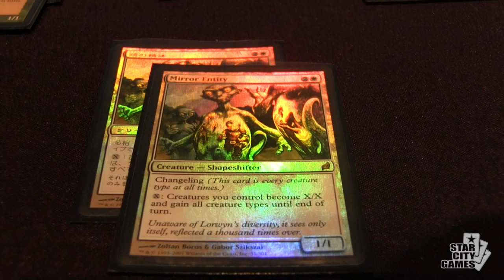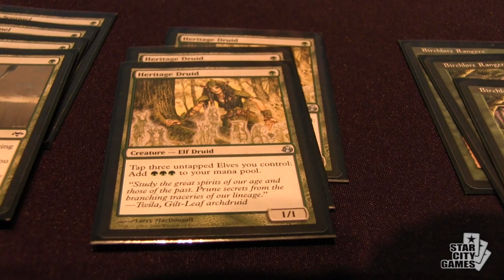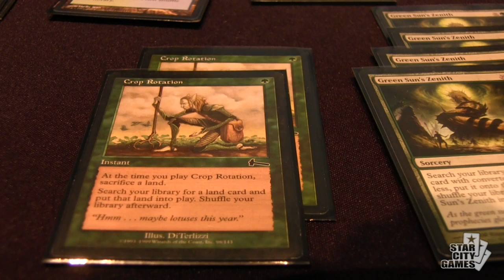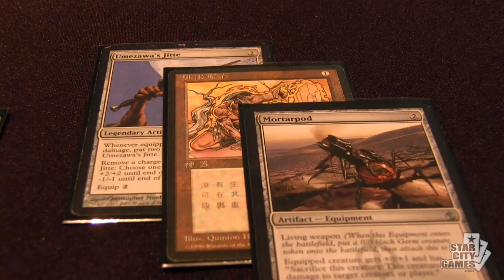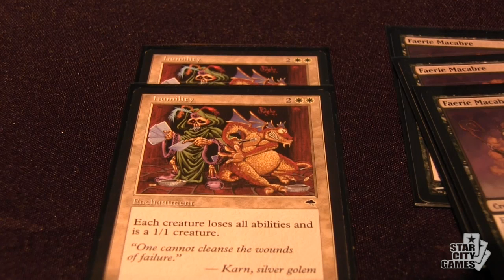Deck Tech - Caleb Durward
Reuben Bresler goes over a Legacy ELVES! list with Caleb Durward at the StarCityGames.com Legacy Open in St. Louis.

Maindeck

Creatures
4 Elvish Visionary
4 Wirewood Symbiote
2 Quirion Ranger
3 Llanowar Elves
3 Fyndhorn Elves
3 Heritage Druid
3 Birchlore Ranger
4 Nettle Sentinel
1 Scavenging Ooze
1 Viridian Shaman
2 Mirror Entity
1 Regal Force
2 Priest of Titania

Instants
2 Crop Rotation

Sorceries
4 Green Sun's Zenith
4 Glimpse of Nature

Lands
1 Horizon Canopy
3 Forest
1 Dryad Arbor
2 Savannah
4 Windswept Heath
3 Misty Rainforest

Legendary Lands
2 Gaea's Cradle
1 Pendelhaven

Sideboard

1 Meekstone
2 Humility
1 Bojuka Bog
1 Maze of Ith
1 Karakas
1 Umezawa's Jitte
3 Faerie Macabre
2 Thorn of Amethyst
1 Thalia, Guardian of Thrabin
1 Gaddock Teeg
1 Mortarpod